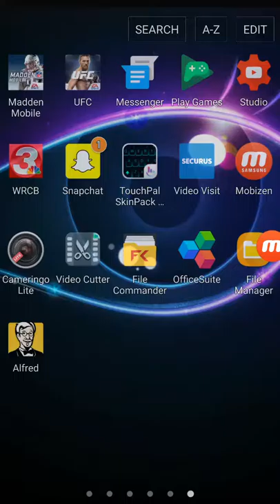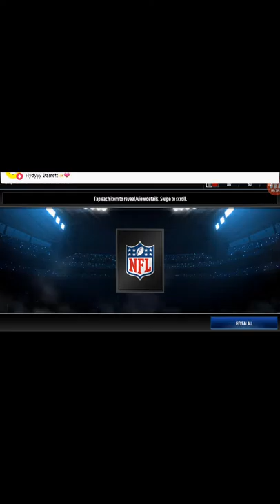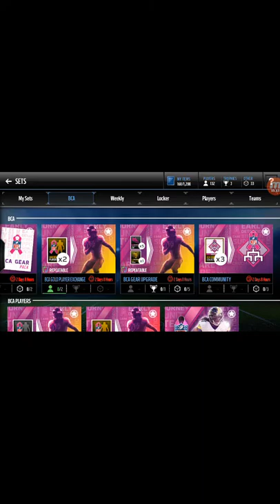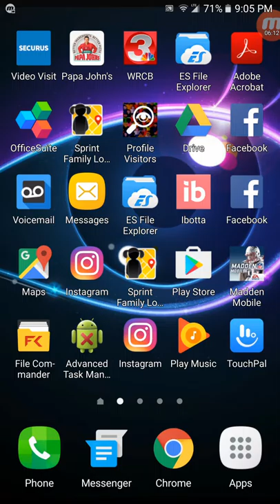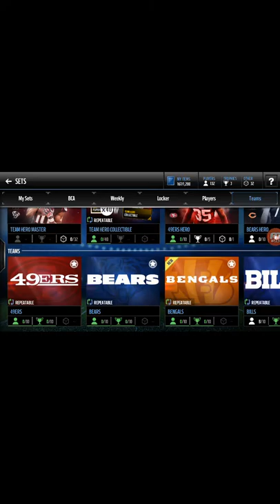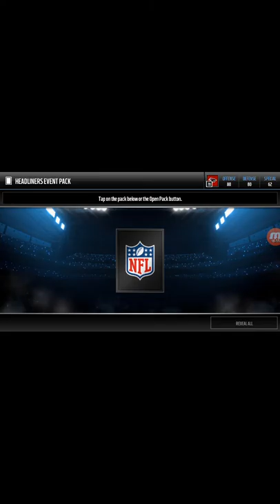Atlanta falcons beast mode NFL [game